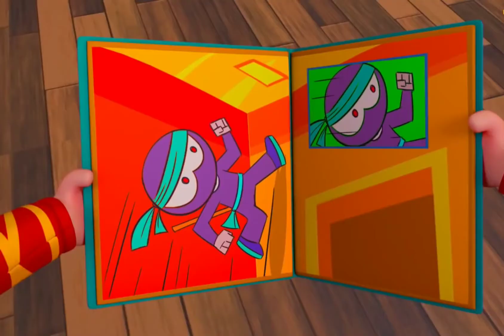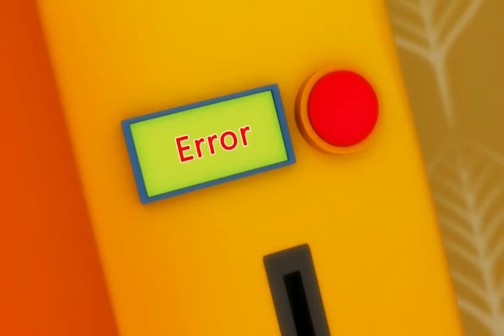TooToo Boy - with Baby | Animation Cartoon | funny episode | Cartoon for Kids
TooToo Boy with Baby👶